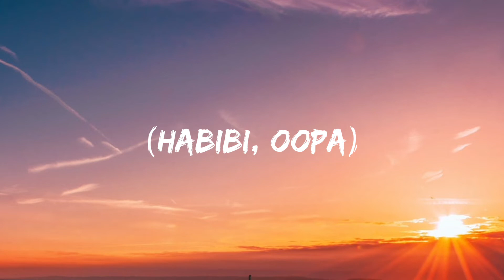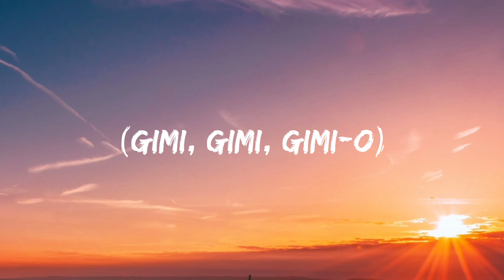DJ Gimi-O x Habibi (albanian remix) (Lyrics)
"Habibi"

Gimi, Gimi Gimi-o

Ty ta fala jetën time

Vetëm ty t'kam Habibi

Habibi

Habibi

(Hajde Shqipe)

Habibi

Habibi

Gimi, Gimi Gimi-o